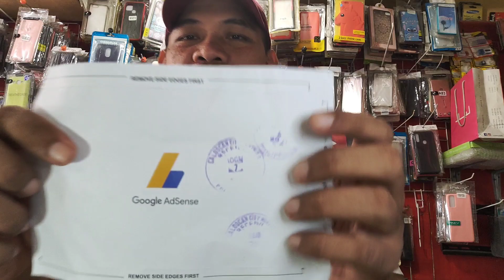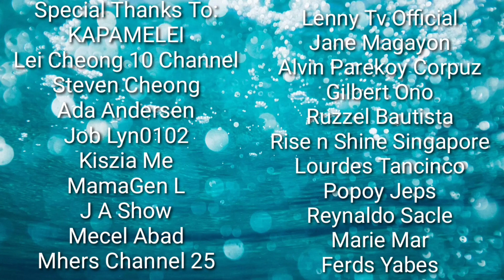Paano Gagamitin Ang Google AdSense Pin | How To Use Google AdSense Pin | YouTube Monetized Channel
Paano at Saan Gagamitin Ang Google AdSense Pin | How To Use Google AdSense Pin | YouTube Monetized